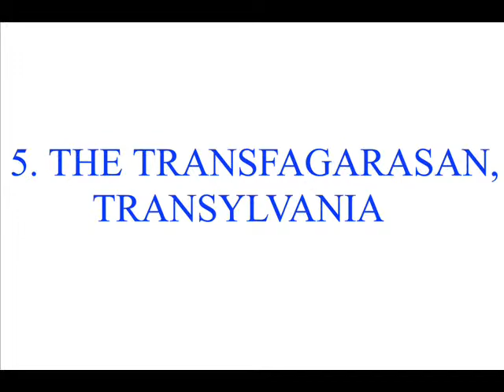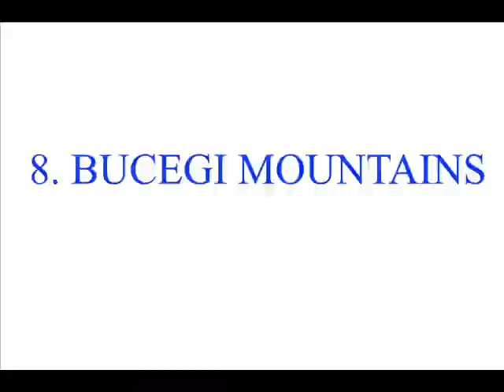22 Reasons Why You Should Visit Romania